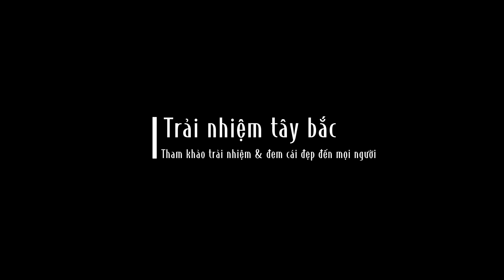TNTB | trấn yên nhà sàn đang được thi công cực đẹp | tại yên bái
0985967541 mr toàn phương